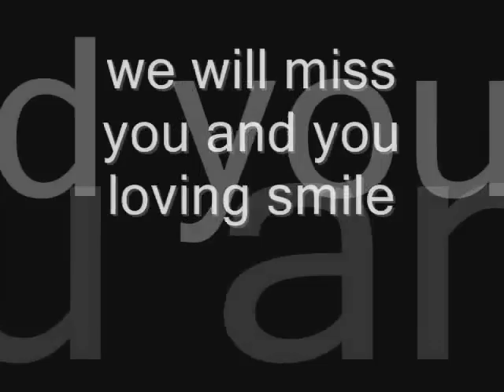eastender's Wellard dies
i normally try to make funny or music videos, but i thought watching eastenders i should do an rememberance of wellard, 1 of the greatest dogs in television history =[ when wellard was put down it made me cry and i think it made everyone else also upset if not crying =[

r.i.p wellard

song -

east 17 - stay now